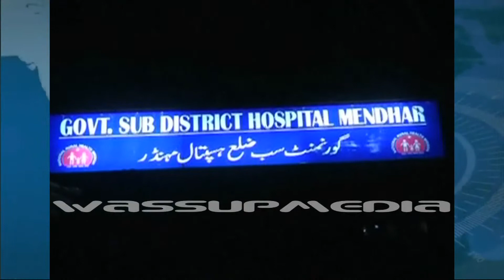Hindi News Seg 3